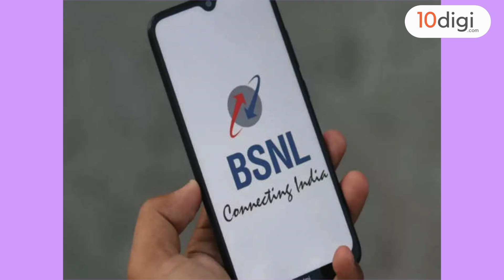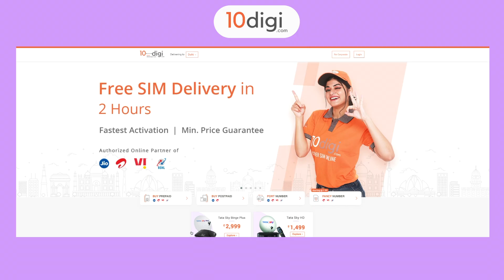BSNL 4G Latest Update! BSNL SIM Connection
Hello Friends,

India won’t see BSNL’s 4G before August or September 2022. On top of this, if there are any delays, it will take even more time for the telco to come out with its 4G networks.

5G handsets and 5G networks will take at least until 2025 or 2026 in India to reach their full potential. It might even take more time, thus BSNL cannot do 2G, 3G, and 5G. However, once the telco has successfully rolled out 4G networks in entire India, it can go ahead with slowly upgrading to 5G.

BSNL still has a long way to go with 4G. Even if it’s late 2022, BSNL should try its best to do it before then. However, the telco must ensure that there are no more delays. Honestly, BSNL’s 4G will be a very fresh service in the market and it will be interesting to see how it performs against the networks of the other private telecom operators.

When you purchase your BSNL SIM or port to BSNL from 10digi.com, you get exclusive free home delivery as 10digi is the only platform to facilitate BSNL SIM home delivery without any additional/ hidden charges. It is the easiest and simplest way to get a SIM at your doorstep.

Regards
Team 10digi